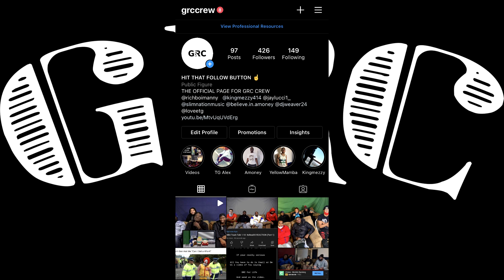RDCworld1 "How People Who Use Poison Be In Anime" REACTION!!!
grc grccrew anime reaction how people who use poison be in anime reaction tyrone magnus